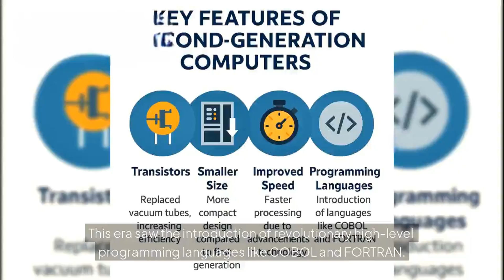Second Generation Computers (1956–1963) | The Rise of Transistors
Explore the revolutionary leap in computing during 1956 to 1963, when transistors replaced vacuum tubes, making computers faster, smaller, and more efficient. This video explains the features, technologies, and real-life examples of second-generation computers, including systems used in science, business, and defense.

📌 What you’ll learn:

Key features of 2nd generation computers

The role of transistors in computing history

Notable examples and use cases